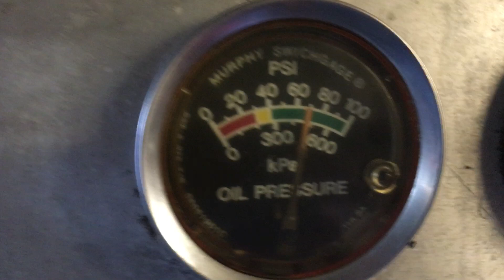DETROIT 12V92TT 12VF014066 HYDRAULIC POWER UNIT 3-09-20